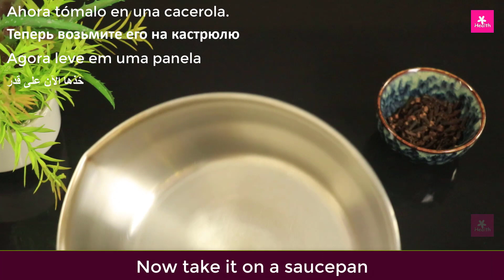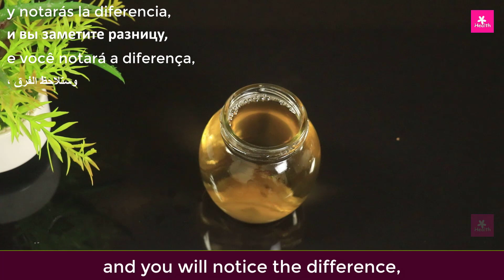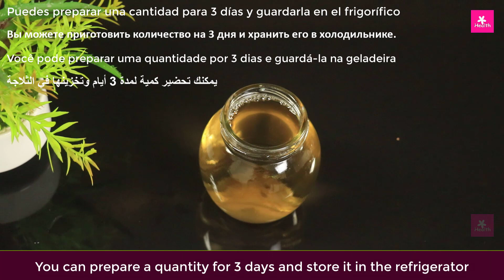mix drink with Cloves and cinnamon stick eat it for 7 days and lose 10 kg weight Thank my recipi